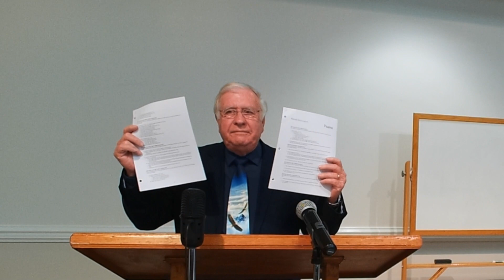GNSBS - 2024-01-11 - Introduction to Psalms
The Gus Nichols School of Biblical Studies
January 11, 2024 @ 6:45 PM
Levi Sides - Introduction to Psalms